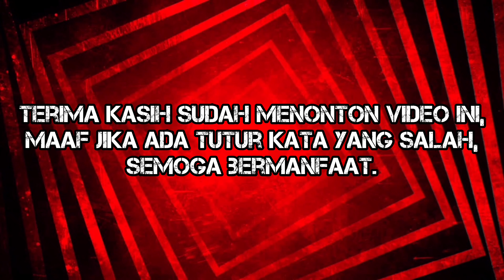TRAFFIC LIGHT SEBELUM JEMBATAN? || SIMPANG 3 JEMBATAN RAWALO KAB.BANYUMAS, JAWA TENGAH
TRAFFIC LIGHT ATAU LAMPU LALU LINTAS ADALAH ALAT PEMBERI ISYARAT LALU LINTAS ATAU BIASA DISINGKAT MENJADI APILL. BIASANYA TERDAPAT DI PERTIGAAN ATAU PEREMPATAN JALAN RAYA. CONTOHNYA DISINI.

LOKASI : SIMPANG 3 RAWALO KAB.BANYUMAS, JAWA TENGAH
VENDOR : DIANTAMA TRAFFINDO
DIAMETER : 30 CM
JENIS LAMPU : LED HIGH BRIGHT / LED BINTIK & LED HIGH FLUX
ASPEK SEKUNDER : TIDAK ADA
ASPEK PEDESTRIAN : TIDAK ADA